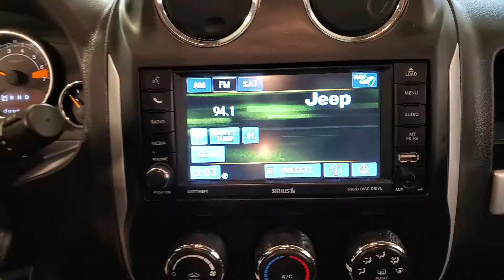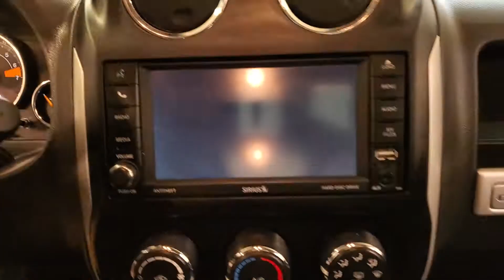2016 Jeep Compass High Altitude NAVIGATION SUNROOF BACK-UPCAMERA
Stock #:768620
BACK-UP CAMERA, CLIMATE CONTROL, HEATED FRONT SEATS, NAVIGATION SYSTEM, SUNROOF/MOONROOF, 4 WHEEL DRIVE, 118-POINT INSPECTION PROCESS, 4WD.
20/26 City/Highway MPG